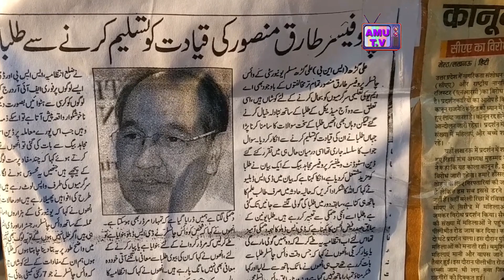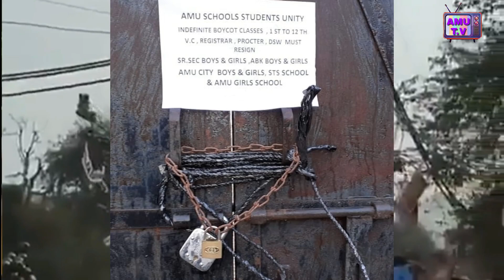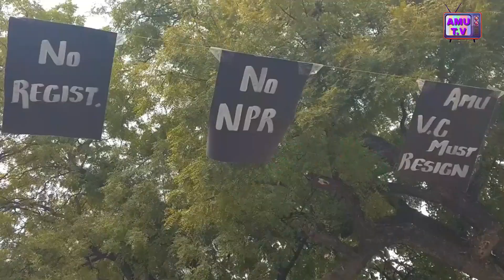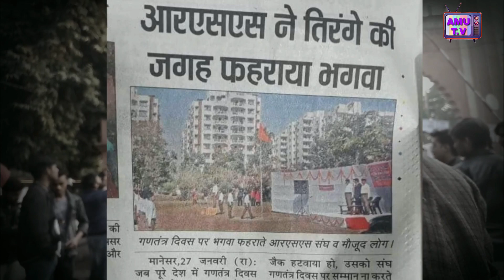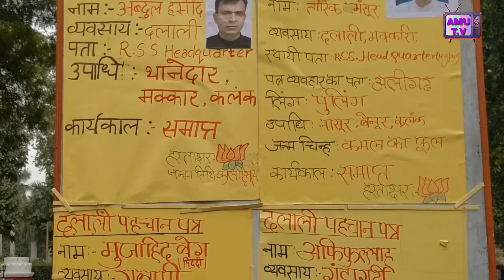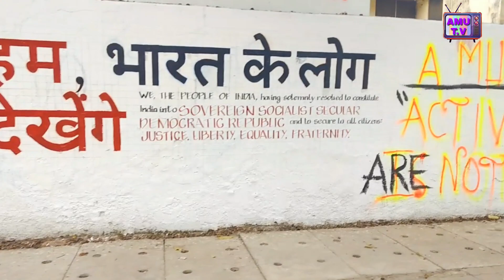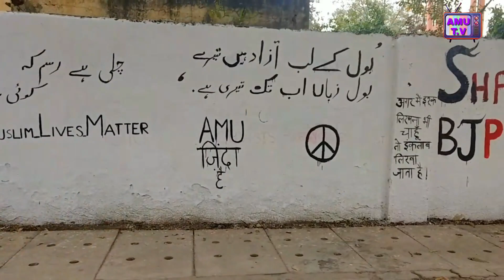Ham Bharat ke log | Protest at AMU | गणतंत्र दिवस 🇮🇳 bab-e-syed पर | boycott CAA NRC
AMU TV (Aapki apni khabar)
Today we are at protest coverage.
where people's against the CAA NPR NRC in AMU, Aligarh, India.
Here is coverage of Women march, Balloon March, white coat March, black March, Nukkad Natak in AMU Bab-e-syed Aligarh.
And Celebrating the Republic day at bab-e-syed instead of Statutory hall.
Public & Students Review during the protest.

0.56 - Republic day Tarana begain
3:00 - About AMU & JMI University talk
3:51 - Different March Coverage
4:10 - Nukkad Natak (aaj tak)
6:20 - Black balloon march
7:22 - Public talk
7:56 - Students, Protesters, Alumani talk
13:07 - tazeem Khan interview 15 dec.
13:34 - wall painting AMU
13:54 - Artist talk (ham dekhenge)

Support our freelancing AMU TV

Reporting & Editing
journalist Sam

Camera persons
Sam
Shariq Albazi
Ashhab baba